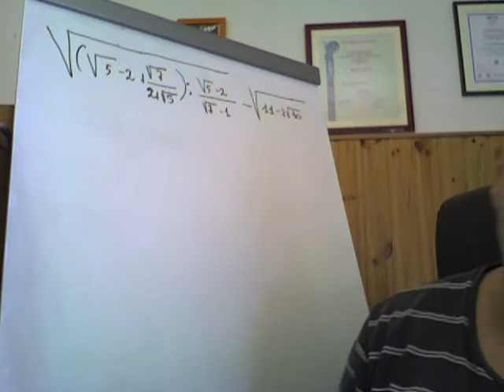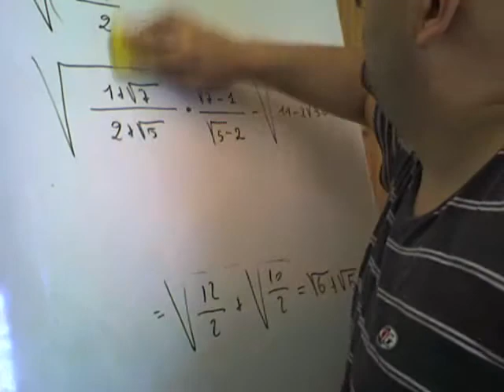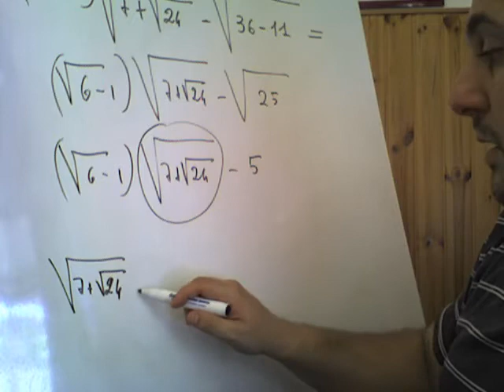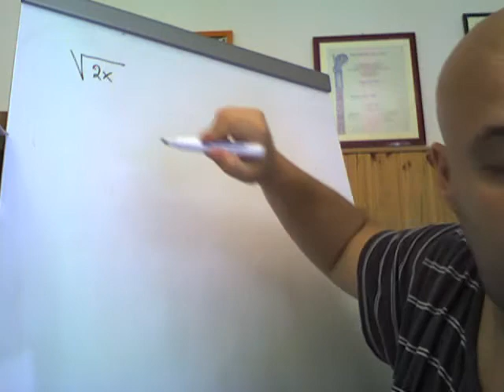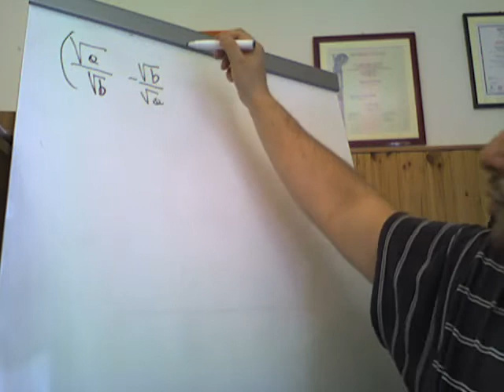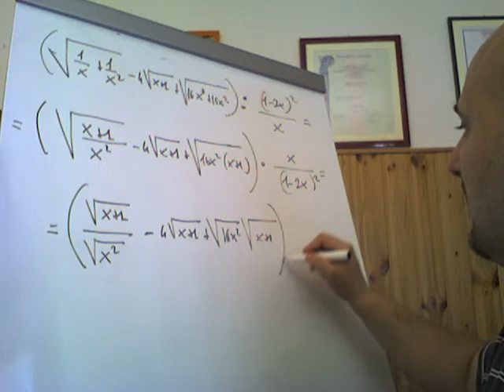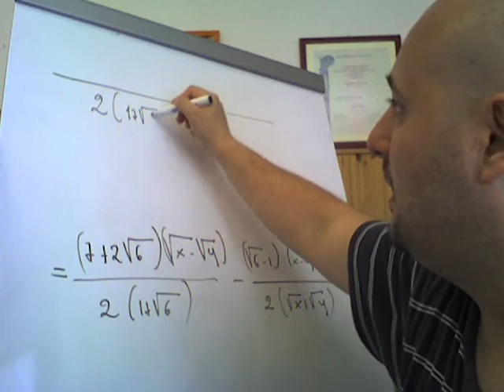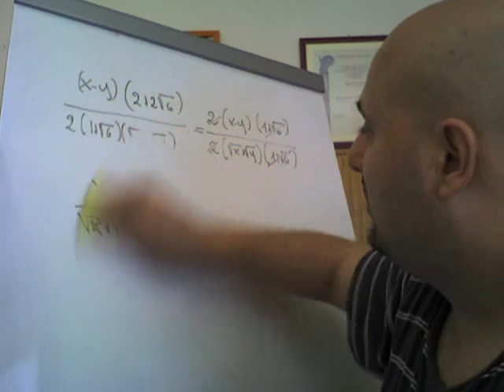Espressioni con radicali risoluzione di esercizi ( 14 )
Vengono proposti diversi esercizi sulle espressioni irrazionali.